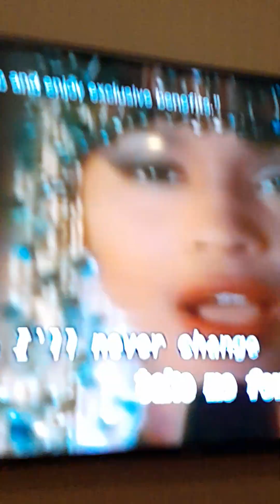with Mira san